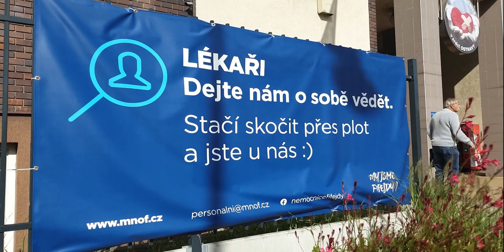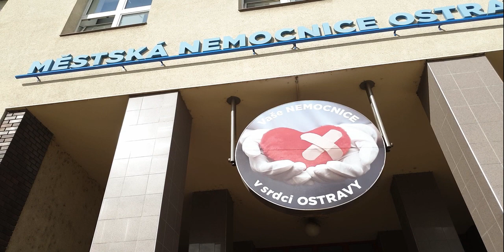Den pro mediky!!!